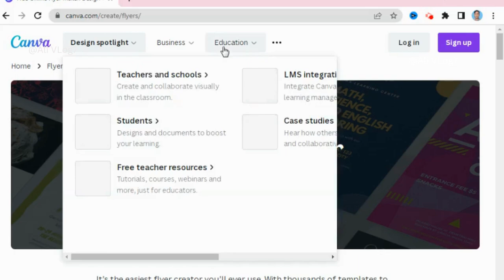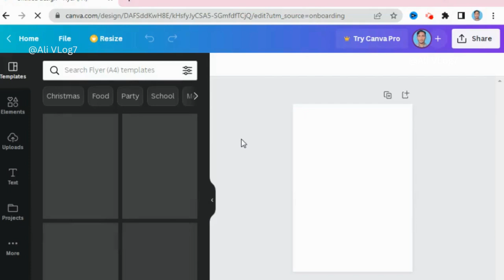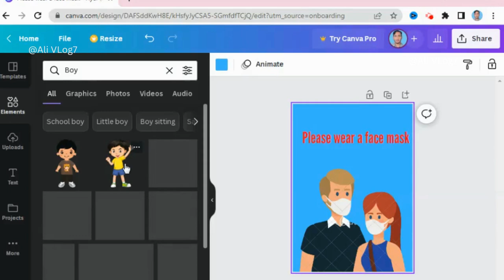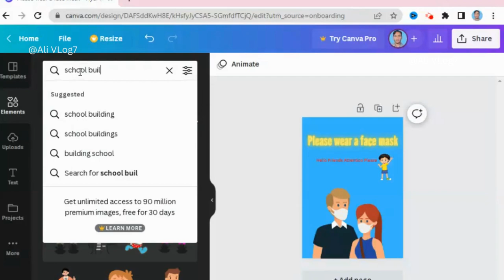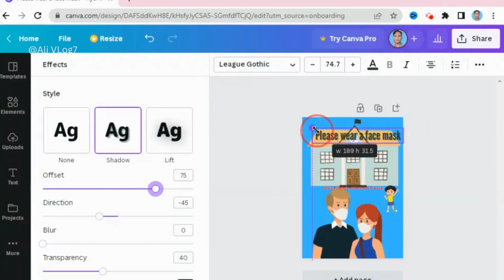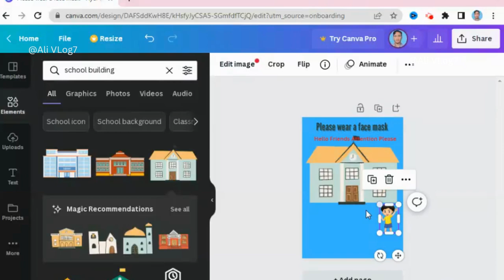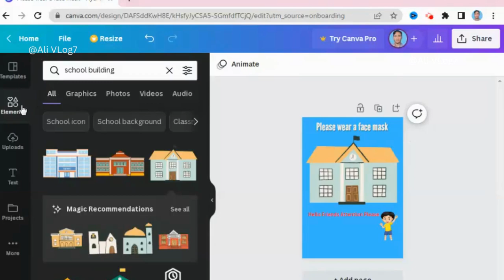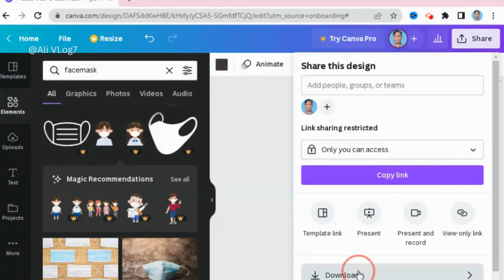How to Earn Money Making Flyers Free on Canva || Free Flyer kasay banta hai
A flyer (or flier) is a form of paper advertisement intended for wide distribution and typically posted or distributed in a public place, handed out to individuals or sent through the mail. In the 2010s, flyers range from inexpensively photocopied leaflets to expensive, glossy, full-color circulars.
A flyer is also called a "circular", "handbill", "pamphlet", "poster", "lit'" (literature), "weekly ad", "catalogue" or "leaflet".

Its Usage:
Flyers may be used by individuals, businesses, not-for-profit organizations or governments to:
Advertise an event such as a music concert, nightclub appearance, festival, or political rally
Promote a goods-selling businesses such as a used car lot discount store or a service business such as a restaurant or massage parlour.
Persuade people about a social, religious, or political message, as in evangelism or political campaign activities on behalf of a political party or candidate during an election. Flyers have been used in armed conflict: for example, airborne leaflet propaganda has been a tactic of psychological warfare.
Recruit members for organizations or companies.
Like postcards, pamphlets and small posters, flyers are a low-cost form of mass marketing or communication. There are many different flyer formats. Some examples include:
I've been active on click worker for a while now. It's a site where you can earn some money on the side by writing, translating and doing research. I think it's something you'd be into. Check it out. Registration is free.
👉shorturl.at/frTUZ
Vid IQ:
Free Graphic AI Tool:  shorturl.at/DGXZ0

a. Freelancing
h. Online Earning Tips
i.  Graphic Design
j.  CPA Marketing